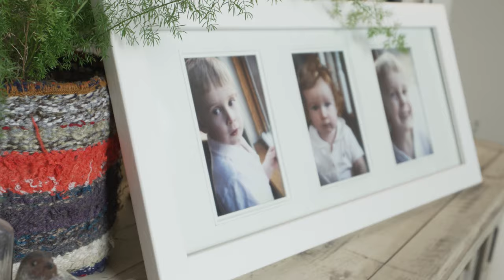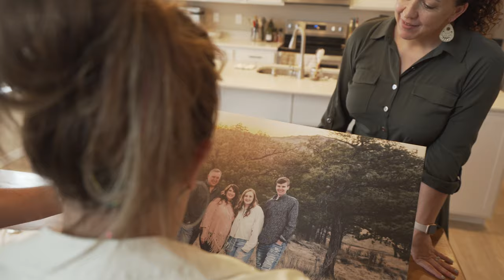LaFaye Photography Family Story